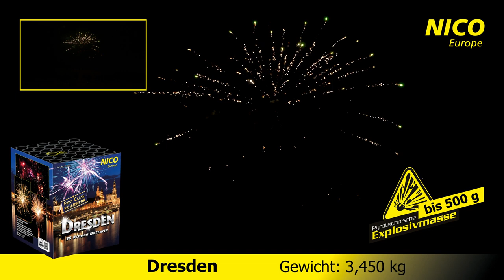Dresden - First Class Feuerwerksbatterie von Nico Europe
Dresden - First Class Feuerwerksbatterie
Hersteller: Nico
Brenndauer: 40 Sekunden
Effekthöhe: 50 Meter